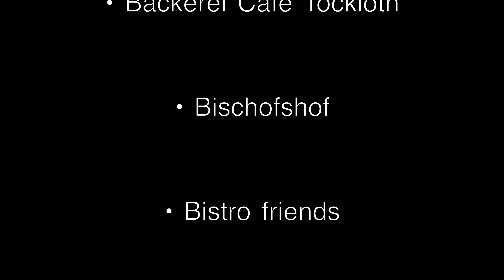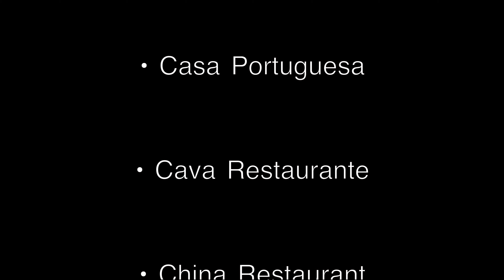Rettet die GASTRONOMIE in Kaarst und in ganz Deutschland!!!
In diesen Tagen kämpft unter anderem die Gastronomiebranche um das Überleben. Die Inhaber, die Familien, die Mitarbeiter drohen ihre wirtschaftliche Existenz zu verlieren. Der Staat muß handeln und helfen. Sonst werden wir unsere Kneipe um die Ecke, das Restaurant nebenan nicht mehr wieder erleben! Bitte teilen!